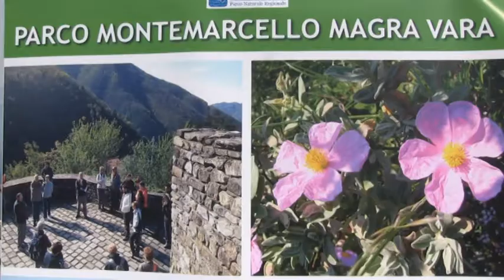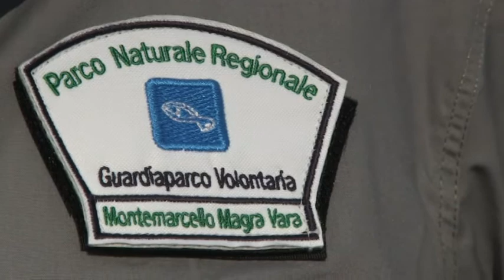Parco Montemarcello-Magra-Vara, le nuove guardie volontarie 27-07-2018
Presentate quest'oggi le nuove Guardie Volontarie e inaugurati i nuovi mezzi di trasporto dell’Ente Parco di Montemarcello Magra Vara, che permetteranno un migliore e più capillare controllo del territorio, agevolando il lavoro di volontariato.